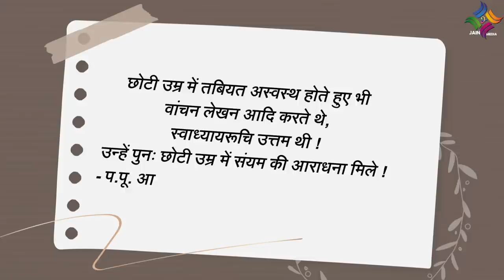Doctors ने इनकी हालत देखकर क्या कहा था ? Munishri Daanratnavijayji's Samadhi Yatra Episode 25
Samadhi Yatra Series.. !

पूज्य मुनिराज श्री दानरत्न विजयजी महाराज साहेब की समाधि यात्रा : Episode - 25

Presenting,
Pujya Muniraj Shri Daanratnavijayji Maharaj Saheb's Samadhi Yatra - Episode 25

प्रणाम,
समाधि यात्रा की सीरीज के माध्यम से हम पूज्य दानरत्न विजयजी महाराज साहेब के जीवन की ऐसी ऐसी घटनाएं जानेंगे, जिसे सुनने के बाद कई पत्थर दिल इंसान भी पिघल जाएगा !
जय जिनशासन
जय महावीर